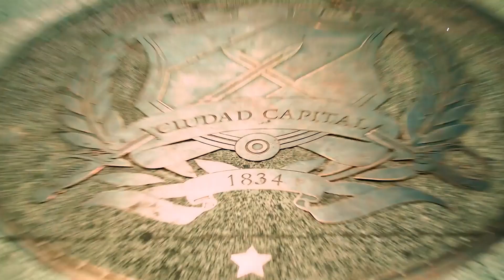Presidente Nayib Bukele brinda discurso durante la 77ª Asamblea General de la ONU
PresidenteBukeleEnLaONU | El Presidente Nayib Bukele remarcó que los países poderosos piensan incorrectamente que también son dueños de nuestro país.